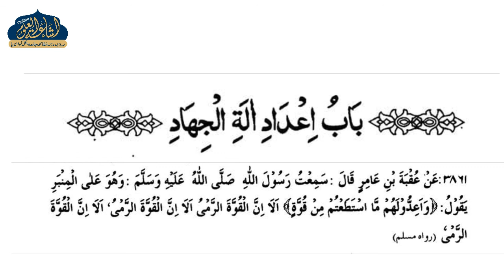MISHKATUL MASABIH DARS 24 | ARABIC 6 | MUFTI ASHFAQ SAHAB | ISHAATUL ULOOM ONLINE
مشكوة المصابيح
درس نمبر 24
عربي ششم
مفتی اشفاق صاحب